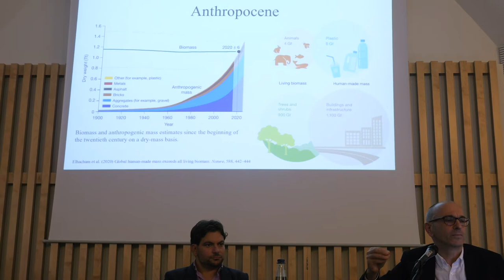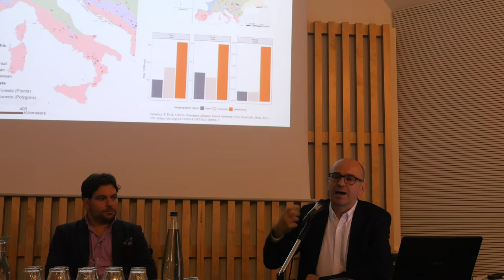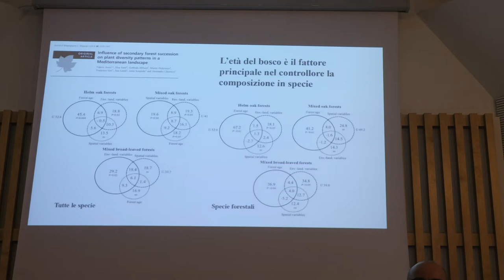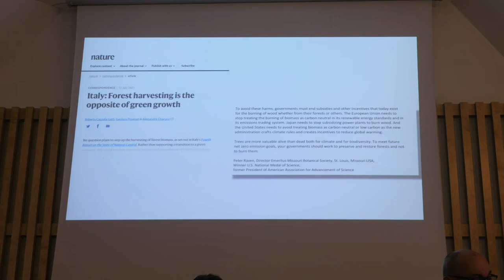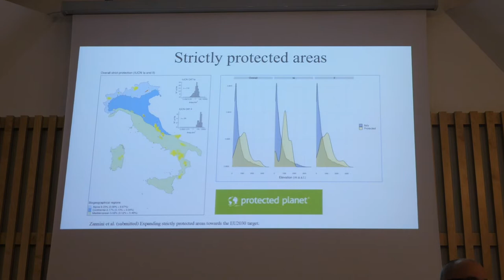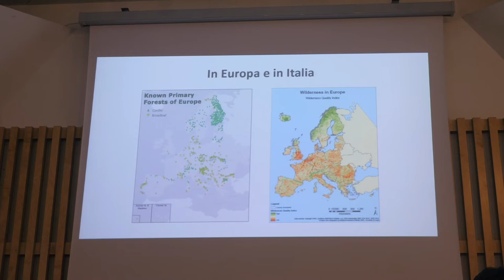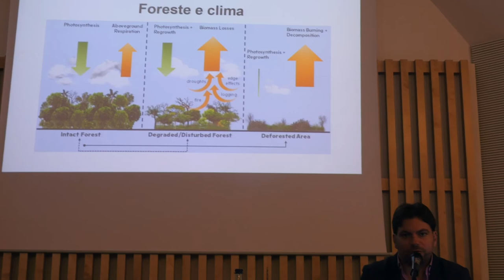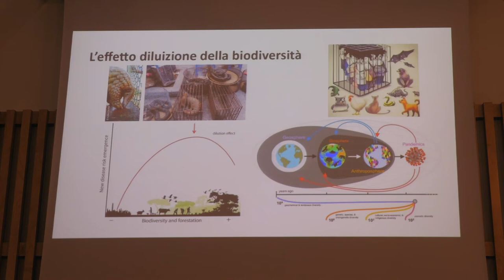"Limiti e prospettive della gestione forestale in Toscana per la biodiversità", Chiarucci e C.Gatti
Convegno "Boschi, Biodiversità & Clima. Problemi e opportunità per le foreste toscane".

"Limiti e prospettive della gestione forestale in Toscana per la biodiversità", interventi del prof. Alessandro Chiarucci (professore ordinario di Botanica Ambientale e Applicata all'Università di Bologna) e del prof. Roberto Cazzolla Gatti (professore associato di Biologia della Conservazione all'Università di Bologna).